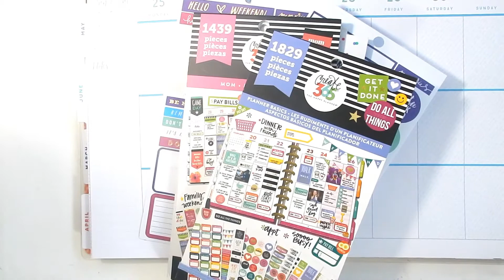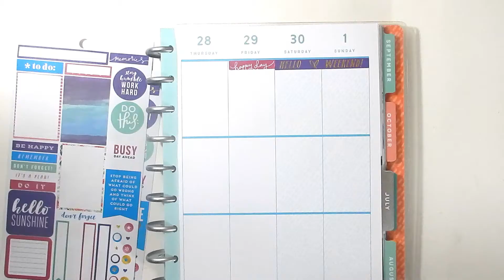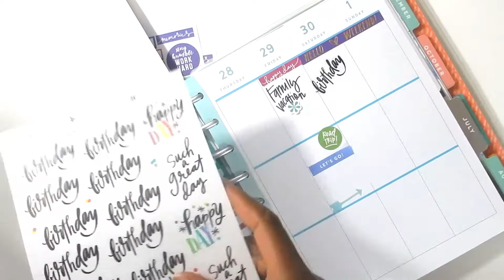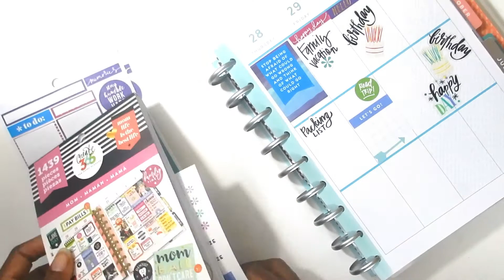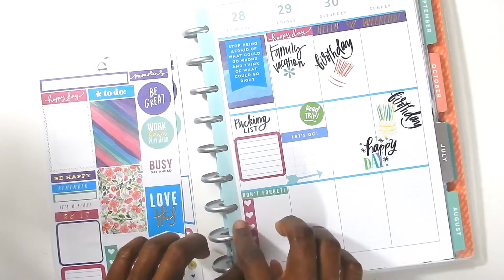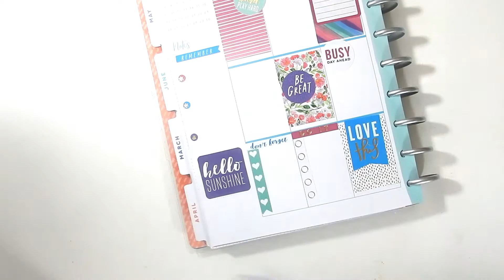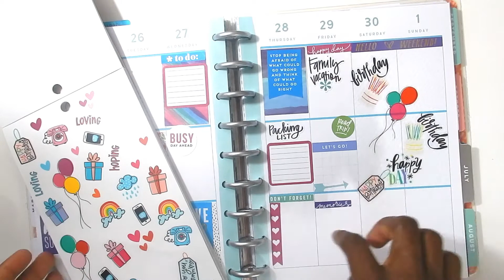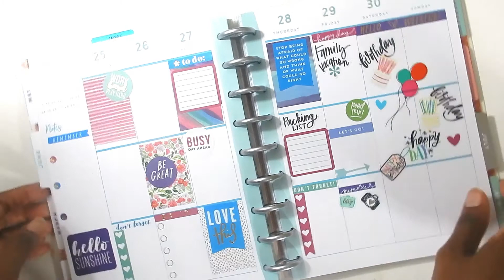Plan With Me - June 25th to July 1st | The Happy Planner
Hello guys,

Next week's upload :). We have a lot happening:
1. We are moving out of the Bay Area to Seattle on Friday June 29th
2. My birthday is on the 30th
3. Our daughter who bombed my video is turning 2 on July 1st.

Planner - Best Year Ever

Planner - The Best is yet to come

Deluxe Cover

Planner Basics Stickers